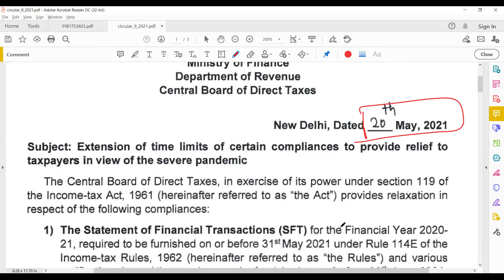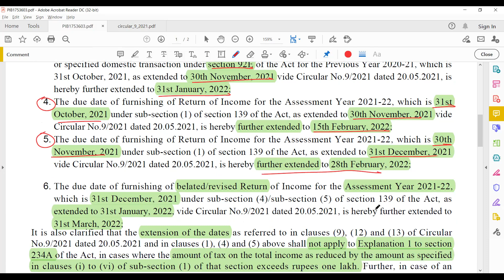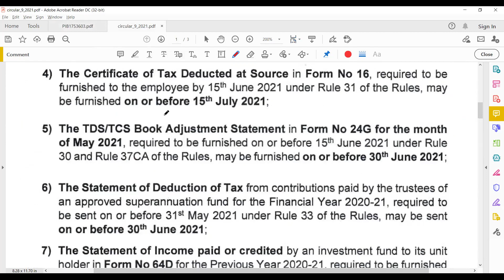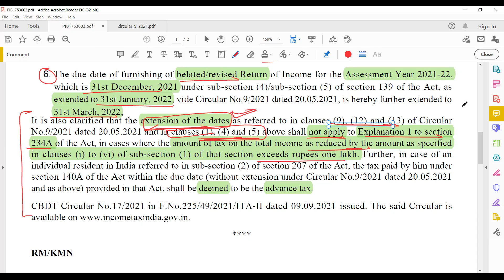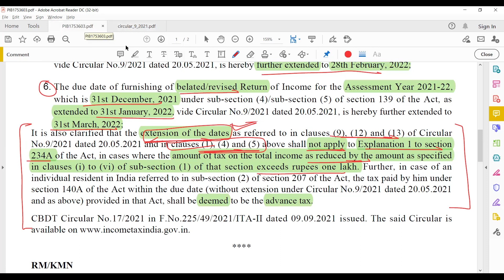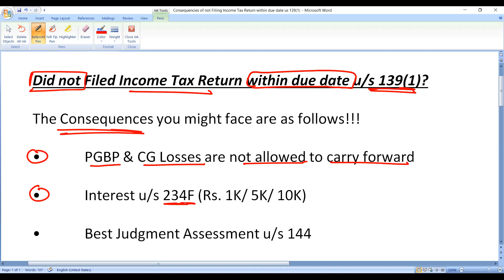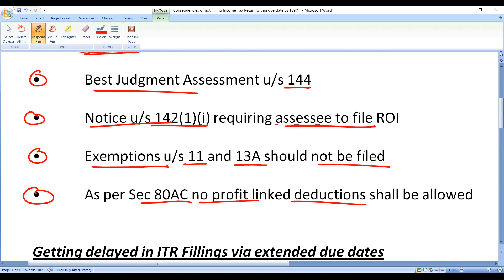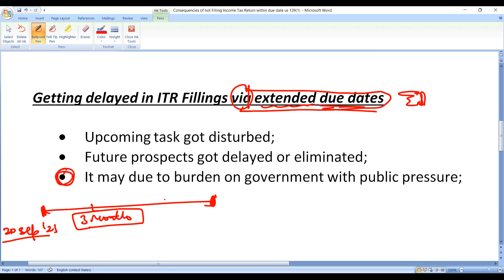Is ITR due date extension really beneficial? what should be the next step?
Hii 😊

In this video, we will talk about Is ITR due date extension really beneficial? what should be the next step?